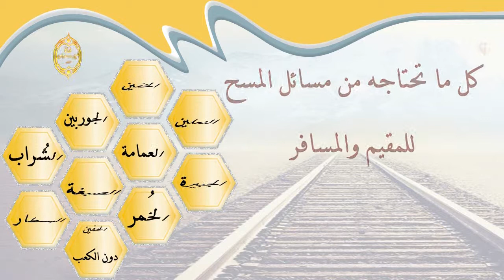الشيخ زيد البحري الأدلة من القرآن والسنة على مشروعية المسح على الخفين وهل أحاديثه متواترة ؟